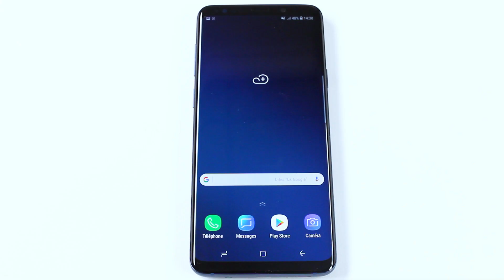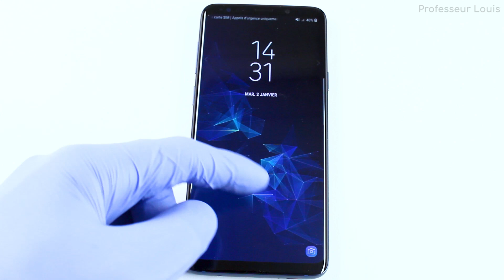Forcer le redémarrage d'un Galaxy S9 / S9+ [Guide simple, étape par étape]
Nous abordons dans cette vidéo un guide simple expliquant comment forcer le redémarrage d'un Samsung Galaxy S9 et S9+ (Plus) , étape par étape.

Soutenez moi : Partagez et aimez la vidéo, merci ;)

* Suivez moi ! *